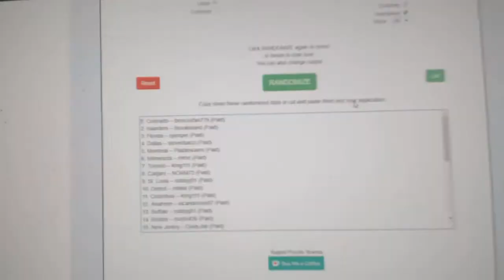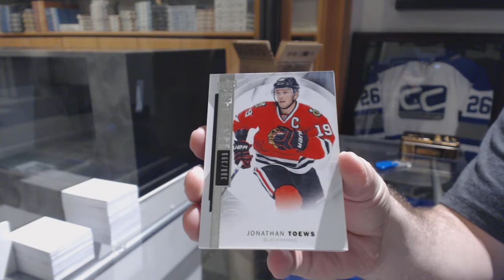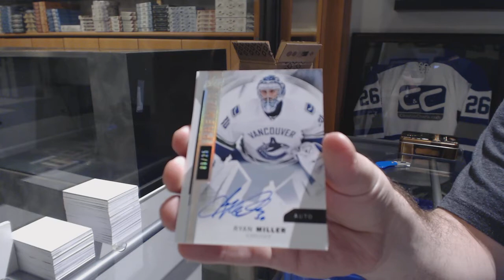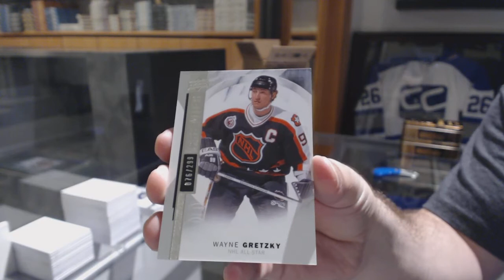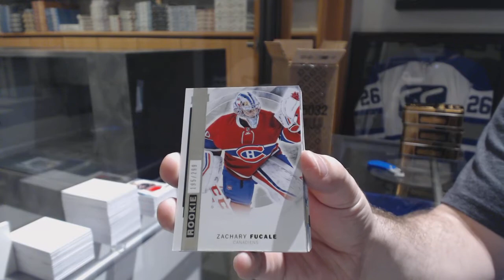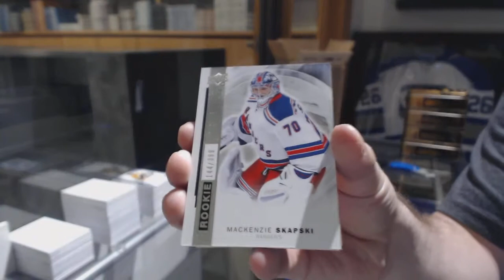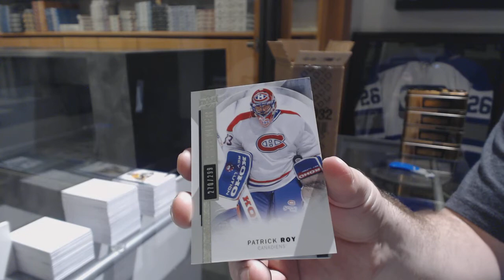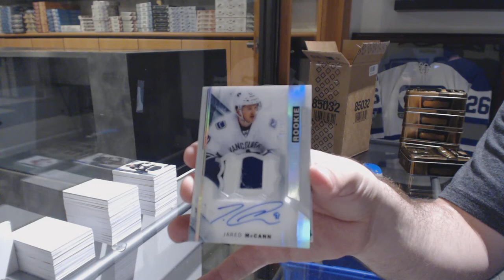15-16 Upper Deck Premier Hockey 5 Box Case Break + Team Random - C&C GB#8502